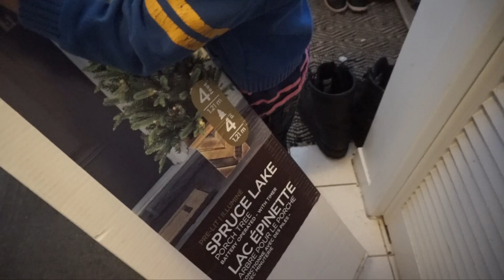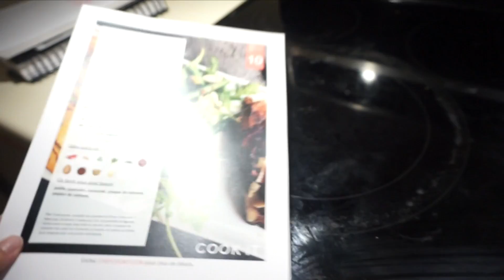Trouvaille déco de Noël - Vlog 20 novembre 2018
aujourd'hui, j'ai trouvé mon sapin pour mettre
 l'extérieur, je reçois ma boîte Cook it et on passe à l'étape teinture pour le dessus de la table :D Bon visionnement !
   Love xx
Cath & Fred

Suivez une jeune et grande famille québécoise dans leur vie quotidienne. Catherine et Frédérik sont parents de 5 enfants dynamiques, qui ne sont pas en manque d'énergie. Embarquez dans leurs aventures, leurs projets, leurs réussites et leurs échecs. Apprenez à les connaître à travers des moments remplis d'émotions, cette chaîne est leur journal de famille :)

Pour m'écrire ✎✉

MOMENTS FORTS:

❄SUIVEZ-NOUS ICI❄
15$ de cadeau avec 30$ d'achat chez Les belles combines ou Rue Tabaga : MOMRDY2GOà
Omaïki  10% rabais :  momready2go